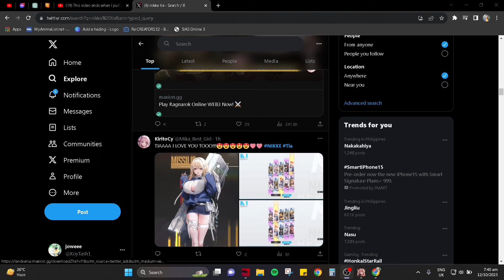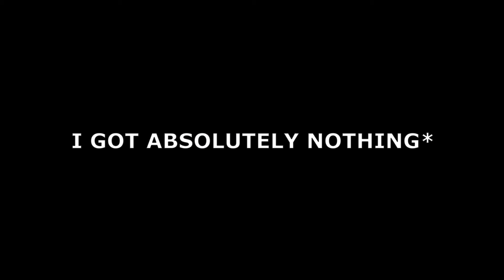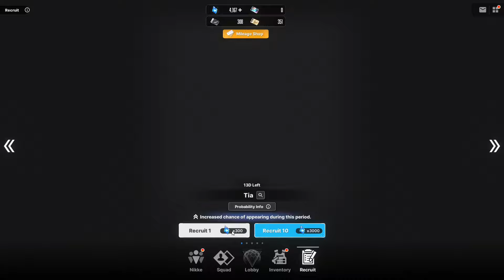Imagine Skipping Tia For Anniversary...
I failed you guys. now its time to save right??? still have time to farm...cope